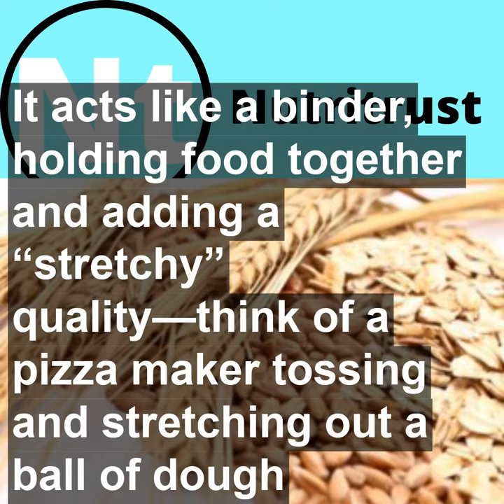Gluten | The Nutrition Source | Harvard T.H. Chan School of Public Health Part-2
Is gluten a benefit or a harm to the body? The quick answer is that it can be either, but it all depends on the individual. Learn why.